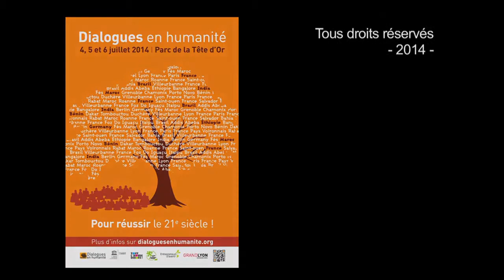Devinder Sharma et Patrick Viveret Le 9 avril 2014 interview dialogues en humanité on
News Category:  Devinder Sharma hunger agriculture bt brinjal GM crops microfinance food crisis research farmer suicides land grab Politics GM foods Monsanto drought seed water Bt cotton IPRs pesticides Poverty Climate change budget cows Jatropha Monsoon corporate goverenance land grab germplasm rice patent sharad pawar sugar biofuels prices maoism media milk organic trade tribals wheat import zero-tillage paid science Drought cotton credit rating glaciers